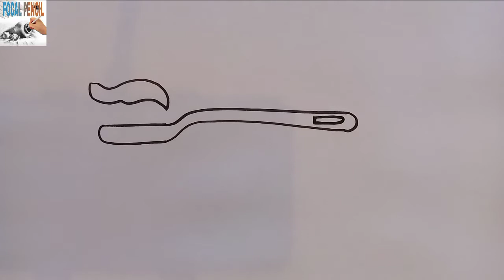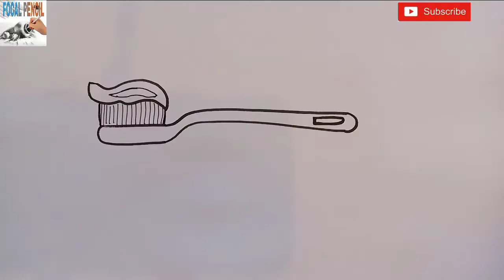How To Draw A TOOTHBRUSH step by step / Drawing tutorial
Today I will be sharing with you how to draw a toothbrush  step by step. Pick up your Drawing paper and pen let us get started.